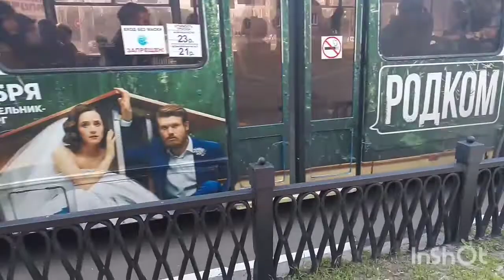Транспорт в Воронеже| Автобусы ЛиАЗ, Волжанин, МАЗ| Троллейбусы Тролза